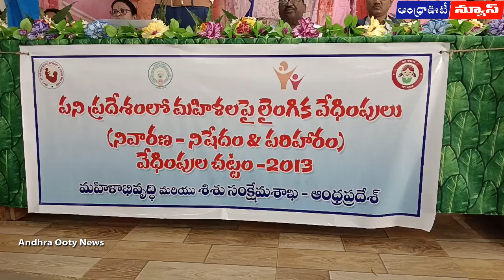గిరి మహిళలు భారత రాష్ట్రపతి ద్రౌపది ముర్ము జీవితాన్ని తెలుసుకోవాలి | Sub Collector | AndhraOotyNews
మహిళలు, యువతులు, గిరిజన బిడ్డ, భారత రాష్ట్రపతి ద్రౌపది ముర్ము జీవితాన్ని తెలుసుకోవాలని అల్లూరి సీతారామరాజు జిల్లా, పాడేరు సబ్ కలెక్టర్ వి.అభిషేక్ సూచించారు. చిన్న పిల్లపై లైంగిక వేధింపులు నిరోధానికి స్త్రీ శిశు సంక్షేమ శాఖ ఆధ్వర్యంలో నిర్వహించిన సమావేశానికి ముఖ్య అతిధిగా విచ్చేసిన సబ్ కలెక్టర్ మనోధైర్యాన్ని నింపారు